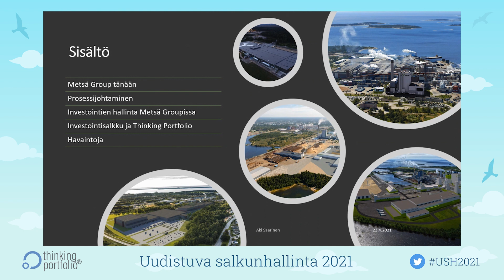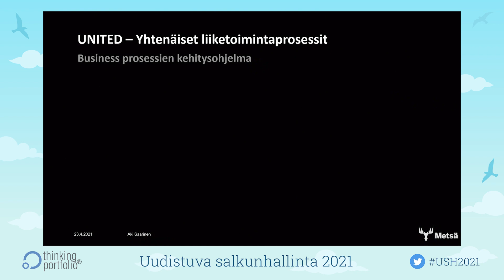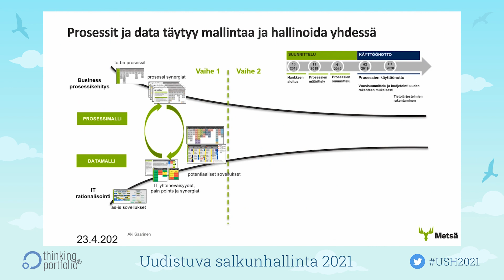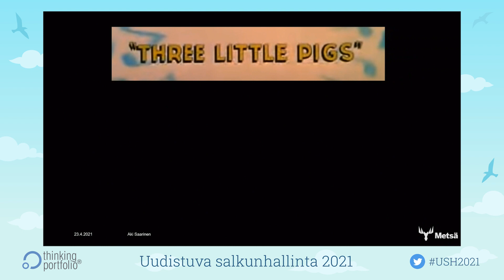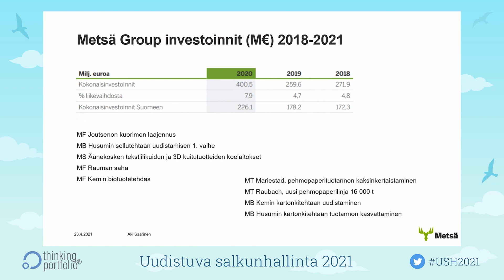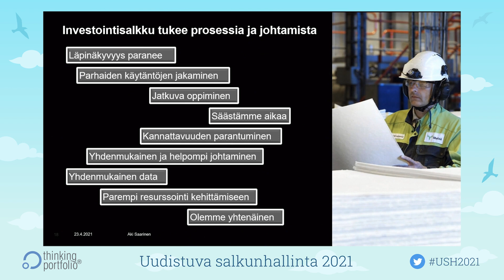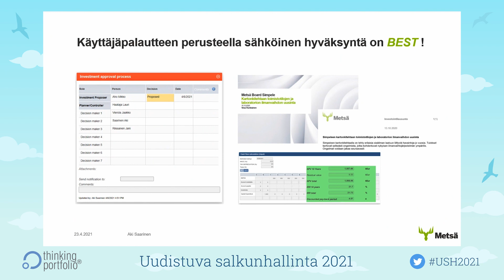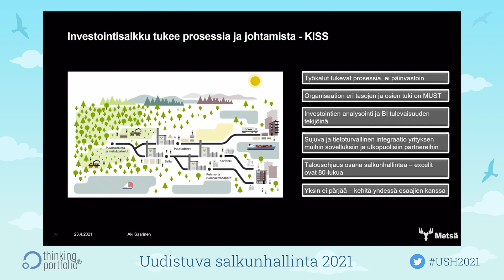Investointien helppo hallinta Thinking Portfolion Investointisalkun avulla, Aki Saarinen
Thinking Portfolio Uudistuva salkunhallinta 2021: Investointien helppo hallinta Thinking Portfolion Investointisalkun avulla

Aki Saarinen
Director, Investment Management
Metsä Group